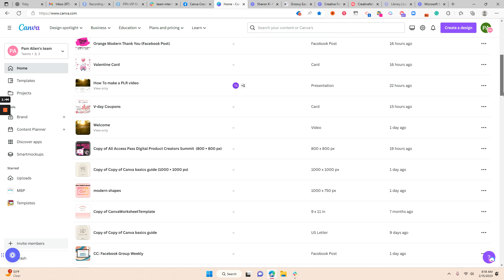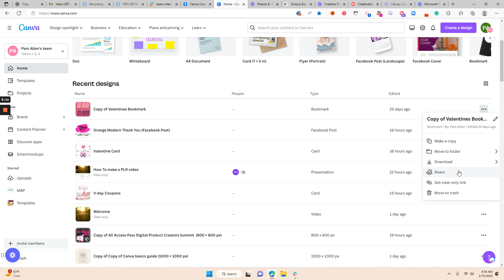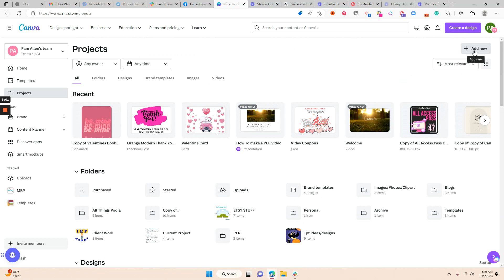What is this Wednesday- #1 The Canva Home Page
Welcome to "What is this Wednesday"! Every week, I'll walk you through a different feature or aspect of Canva, the popular graphic design tool. This week, we're focusing on the home page of Canva.

Opening up Canva can be overwhelming for many users due to the sheer number of options and tools available. But fear not because, in this video, I will be breaking down everything you need to know to navigate the home page easily.

Remember, the key to mastering Canva is to not overthink things. Once you know what to do, go ahead and get it done - no need to stress over the details. So, this video is for you, whether you're a beginner or an experienced Canva user. Join me as we explore the Canva home page and learn how to make the most of this versatile tool!

I invite you to join my Facebook group, Canva Creations with Pam, where I share valuable tips and tricks on using Canva to create stunning designs. to join the group and stay up-to-date with the latest Canva trends and techniques.

For those who want to take their Canva skills to the next level, I offer a membership program called The Canva Clubhouse for only $15 monthly. With this membership, you'll get access to 3 Zoom calls a month, templates, how-to videos, and much more! to become a part of this exclusive community.